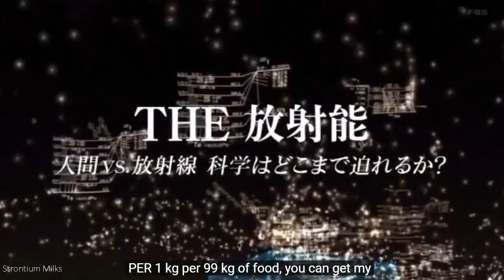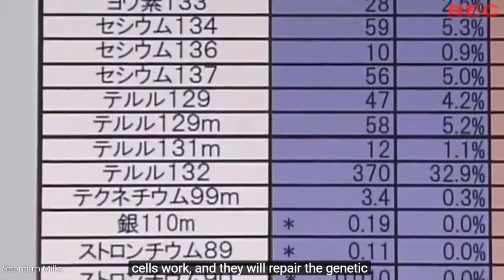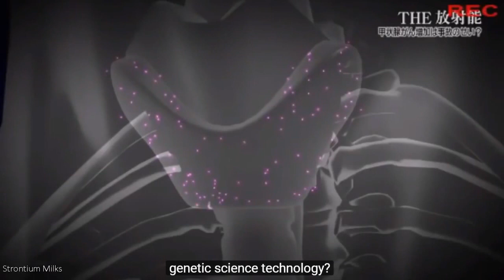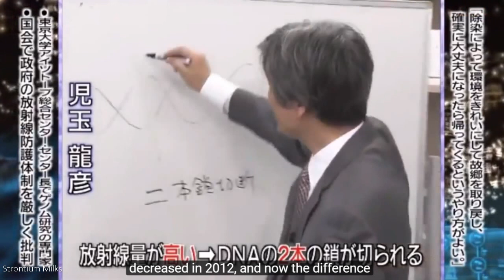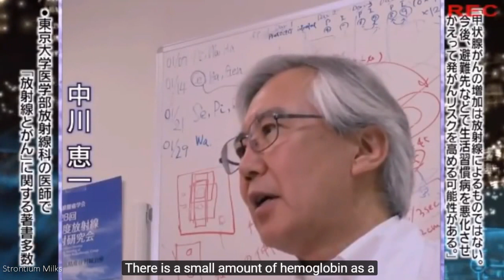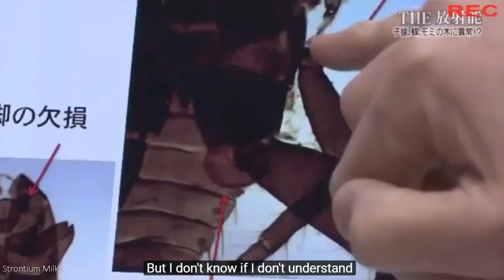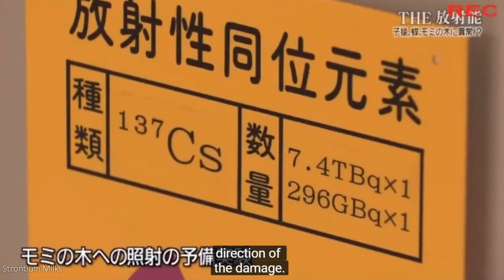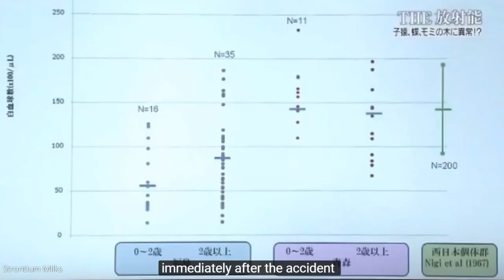Radiation Rips DNA No Exposure Records For Fukushima Workers Nuclear Depression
Japan people are struggling even with so called low dose radiation.
The DNA is ripped apart forever by free flowing radioactive particles taking in by air, food and drinks.

Scientists have discovered that the root of Dandelion works “better” than chemotherapy because it “kills” completely the cells infected with cancer. In addition it acts as a diuretic, which stimulates the secretion of bile, cleanses the liver, helps with allergies and reduces cholesterol.

It contains many important vitamins and minerals like vitamin B6, thiamin, riboflavin, vitamin C, iron, calcium, potassium, folic acid and magnesium.

It contains up to 535% of the required dose of vitamin C and 110% of the recommended daily dose of vitamin A. All these are facts known for years.

University of Windsor Canada made an initial study of the Department of Chemistry and Biochemistry and the results gave new hope to cancer patients. It was found that the root of the dandelion effectively “kill” cells infected with cancer without harmful effects on other cells in the body, reported by “Natural News”.

John Di Carlo, 72 year-old man, who was personally convinced of the healing properties of dandelion, has been subjected to intense and “aggressive” chemotherapy to fight for his health. The healing process was three years long right before doctors send him home to spend his last days with his loved ones.

Due to the fact that there was no effect of chemotherapy and doctors did not offer alternatives to treat cancer, John began to drink tea from the root of the dandelion as a last effort to save him from cancer. Just four months, according to the site “Natural News”, this man survived remission of the disease.